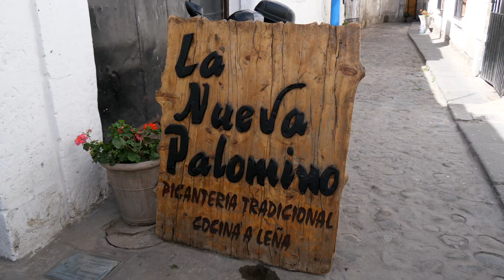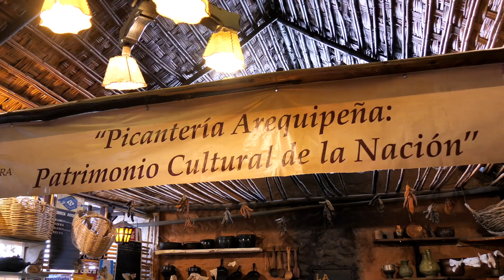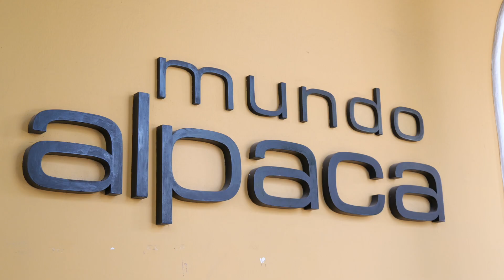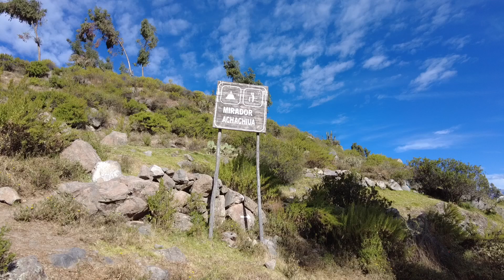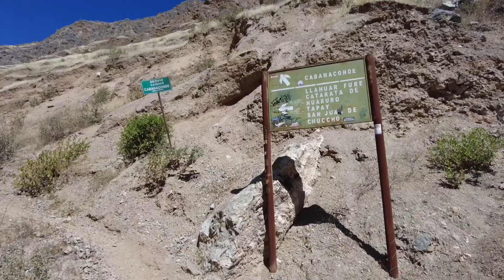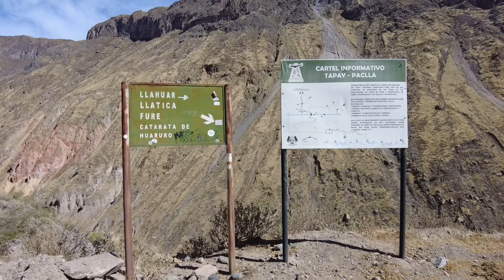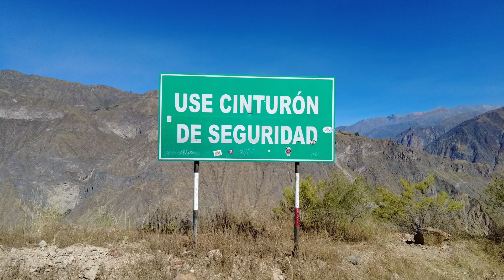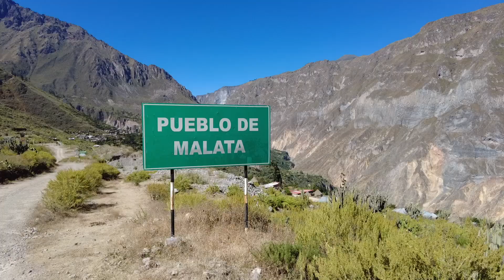D'AREQUIPA LA MAGNIFIQUE À L'IMPRESSIONNANT CANYON DE COLCA | VLOG PÉROU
Nous y sommes enfin ! Le PÉROU est notre neuvième destination de TOUR DU MONDE mais aussi notre dernier pays d'AMÉRIQUE DU SUD.

Après Puno et Llachon au bord du lac Titicaca, nous voici à Arequipa, la « ville blanche » du pays, nichée entre de majestueux volcans. Direction le spectaculaire Canyon de Colca ensuite, pour un trek de plusieurs jours, où nous avons été éblouis par des panoramas à couper le souffle !

📍 LIEUX VISITÉS :

⛪ Arequipa :
- Plaza Mayor
- Basílica de Santa María
- Claustros de La Compañía
- Yanahuara
- Monasterio de Santa Catalina

🪨 Cañón del Colca

🌭 NOS ADRESSES TESTÉES ET APPROUVÉES :
- La Nueva Palomino (Picantería, Arequipa)
- 13 Monjas (Fusion italienne-péruvienne, Arequipa)
- Mercado San Camilo (marché central d'Arequipa)
- La Terraza on the Top (bar rooftop avec vue, Arequipa)

📚 CHAPITRES :
00:00 Introduction
00:37 Arequipa
11:50 Trek du Cañón del Colca (jour 1)
16:17 Trek du Cañón del Colca (jour 2)
21:05 Trek du Cañón del Colca (jour 3)

🔺 Les meilleures activités du Pérou à prix réduit sur Get Your Guide, notre plateforme favorite d'expériences de voyage

📽️ NOTRE MATÉRIEL PHOTO/VIDÉO :
🔺 Caméra portable DJI Mini Pocket 2
🔺 Appareil photo hybride Lumix G9
🔺 Drone DJI Mini 3 Pro